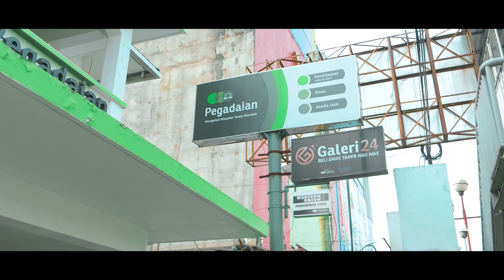Juara Harapan II Flywheel Video Competition - Kantor Area Tarakan "Amanah"